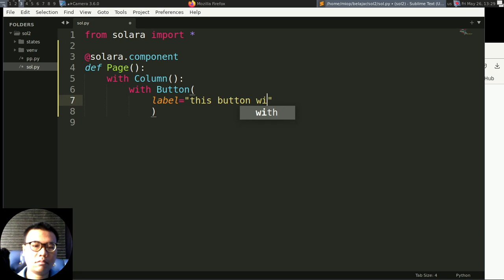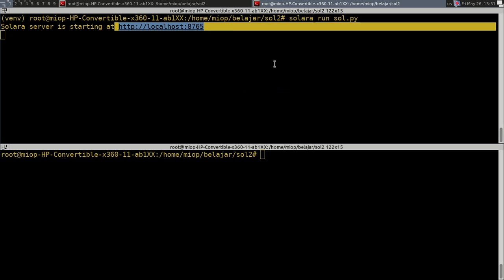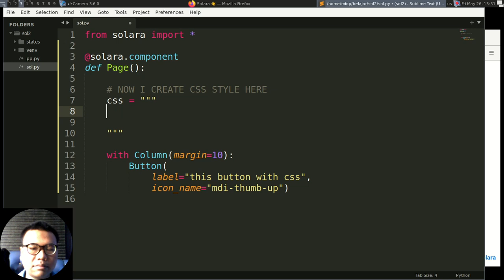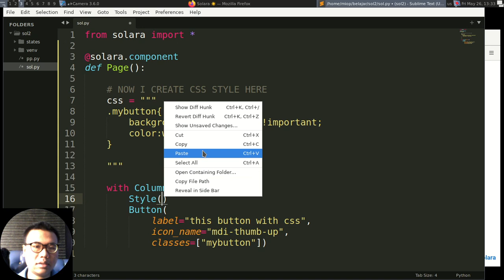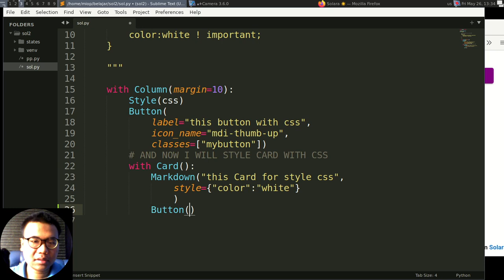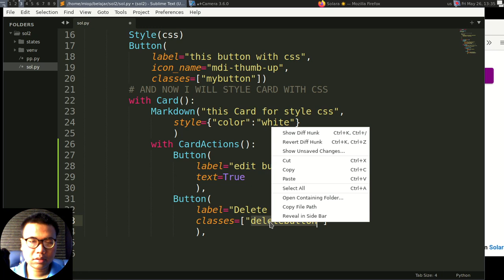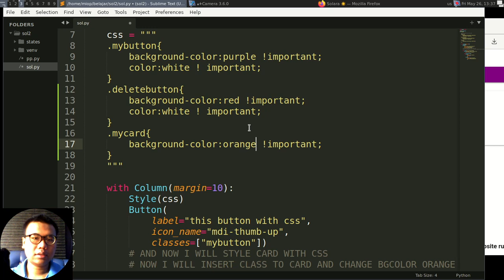Solara Tutorial - Custom Style Element With CSS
this video tutorial how to Custom style with Css in Solara Framework